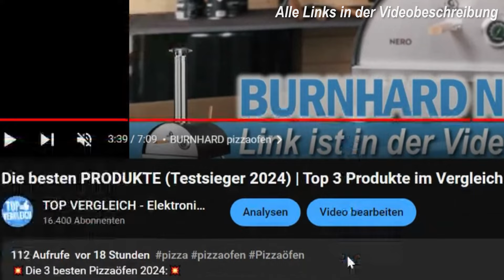TOP 5 KABELLOSE NASSAUGER (Testsieger 2025)!! 🔥 | Die besten kabellosen Nasssauger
🔥Top 5 Kabellose Nasssauger 2025  🔥 ▼ Zu den Preisen ▼

0:00 Intro
0:30 JONR ED12 Nasssauger
1:10 EUREKA NEW400 Nasssauger
1:53 dreame H12 Pro Nasssauger
2:35 Tineco iFLOOR 5 Nasssauger
3:17 Tineco Floor One S5 Nasssauger
4:01 Fazit

► Kaufratgeber für kabellose Nasssauger:
Kabellose Nasssauger sind die perfekte Wahl für alle, die eine mühelose und schnelle Reinigung wünschen, ohne auf Steckdosen angewiesen zu sein. Diese Geräte ermöglichen sowohl Nass- als auch Trockenreinigung und sind ideal für Hartböden sowie Teppiche. Durch ihre Flexibilität und einfache Handhabung sparen kabellose Nasssauger Zeit und Aufwand. Die besten Modelle überzeugen durch starke Saugleistung, hohe Akkulaufzeiten und intelligente Funktionen zur automatischen Schmutzerkennung.
Eigenschaften:
Kabellose Flexibilität: Die Freiheit von Kabeln macht das Reinigen einfach und effizient, da alle Bereiche des Haushalts ohne Einschränkungen erreicht werden können.
Leistungsstarke Reinigung: Mit starken Motoren und hoher Saugkraft entfernen diese Modelle sowohl Flüssigkeiten als auch Staub und Schmutz.
Automatische Schmutzerkennung: Einige Modelle sind mit Sensoren ausgestattet, die den Verschmutzungsgrad erfassen und die Saugleistung anpassen.
Selbstreinigungsfunktion: Hochwertige Nasssauger verfügen über eine Selbstreinigungsfunktion, die das Gerät pflegt und die Lebensdauer erhöht.
Lange Akkulaufzeit: Besonders wichtig für größere Wohnflächen ist eine lange Akkulaufzeit, die eine gründliche Reinigung ermöglicht, ohne zwischendurch aufladen zu müssen.
Vorteile:
Zeitersparnis: Mit Nasssaugern lassen sich in einem Schritt mehrere Reinigungsvorgänge erledigen – Wischen und Saugen in einem.
Gründliche Sauberkeit: Sie entfernen effektiv Flecken und Rückstände, die herkömmliche Staubsauger oft hinterlassen.
Geringer Wartungsaufwand: Selbstreinigungsprogramme und leicht zu entleerende Schmutzbehälter machen die Pflege einfach.
Ideal für Haustierbesitzer: Die hohe Saugkraft und Nassfunktion beseitigen zuverlässig Tierhaare und Schmutz, der von Haustieren verursacht wird.
Umweltfreundlich und schonend: Weniger Wasserverbrauch und gezielte Reinigungsmittelverwendung machen diese Geräte umweltschonend und effizient.
Langfristiger Mehrwert:
Ein kabelloser Nasssauger verbessert nicht nur die Reinigungseffizienz, sondern trägt auch zur langfristigen Pflege und Sauberkeit des Haushalts bei. Die Investition in ein hochwertiges Modell sorgt für zuverlässige, schnelle Ergebnisse und eine angenehmere Wohnatmosphäre.